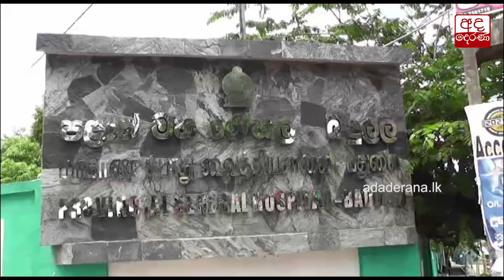දෛවයේ සරදමින් එකම තැනක මිහිදන් වු ජීවිත...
Final rites of 10 killed in Mahiyangana accident

මහියංගනය අනතුරෙන් මියගිය 10 දෙනාගේ අවසන් කටයුතු සිදුකෙරේ...